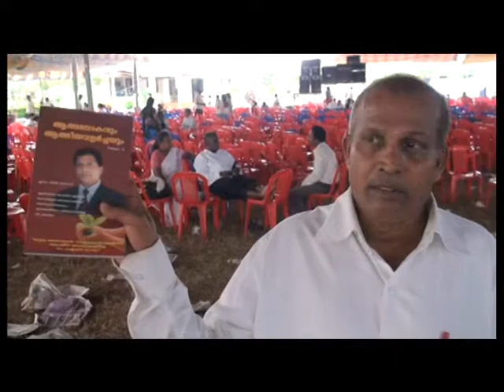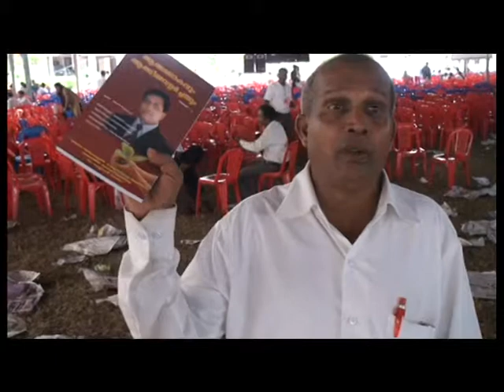Spirit world & Spiritual Growth 3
A presentation about a power full book "The spirit world and spiritual growth" By Shaji Joseph